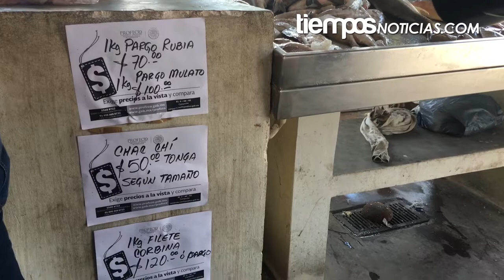CAMPECHE PROFECO INICIA OPERATIVO POR SEMANA SANTA; COLOCAN PRECIADORES EN EL MUELLE “7 DE AGOSTO”